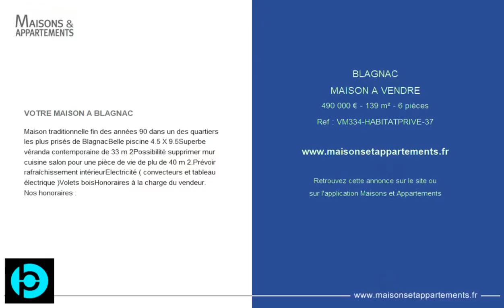BLAGNAC - MAISON A VENDRE - 490 000 € - 139 m² - 6 pièce(s)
Référence : VM334-HABITATPRIVE-37

VOTRE MAISON A BLAGNAC

Maison traditionnelle fin des années 90 dans un des quartiers les plus prisés de Blagnac
Belle piscine 4.5 X 9.5
Superbe véranda contemporaine de 33 m 2
Possibilité supprimer mur cuisine salon pour une pièce de vie de plu de 40 m 2.
Prévoir rafraîchissement intérieur
Electricité ( convecteurs et tableau électrique )
Volets bois
Honoraires à la charge du vendeur. Nos honoraires :

Cette annonce vous est proposée par l'agence HABITAT PRIVÉ

|2212106|